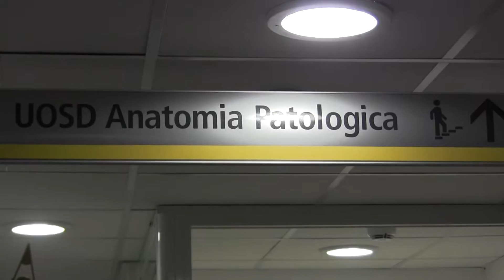OSPEDALE DI CONEGLIANO